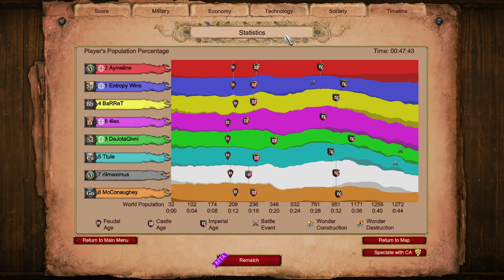Spanish Pocket Castle Drop || Arena 4v4 || Age of Empires 2